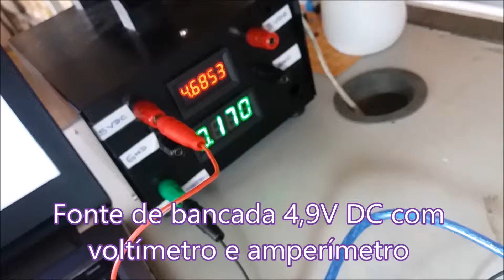Motor de passo NEMA 17 modelo 17HS4401 1,5A para impressora 3D e CNC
Sketh do programa arduino. Créditos para  Ana Paula Messina